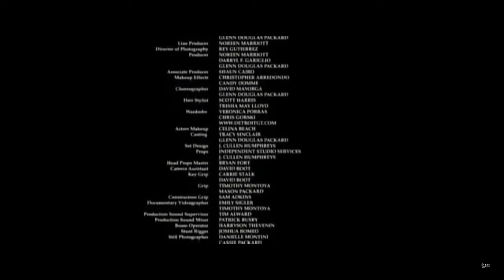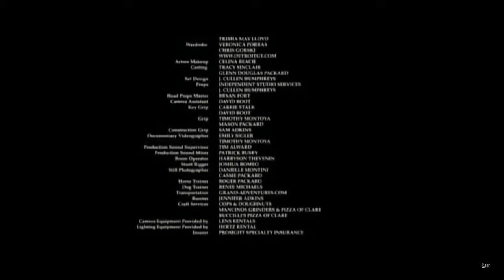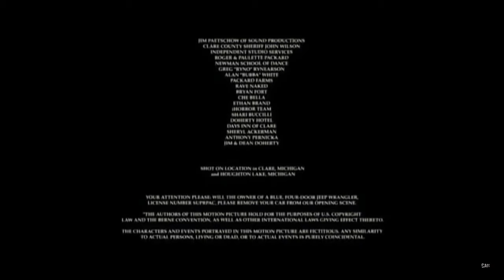Las Mejores Películas de Terror completas en Español